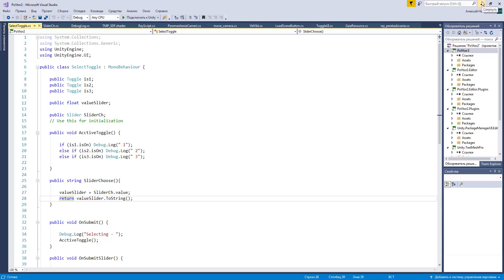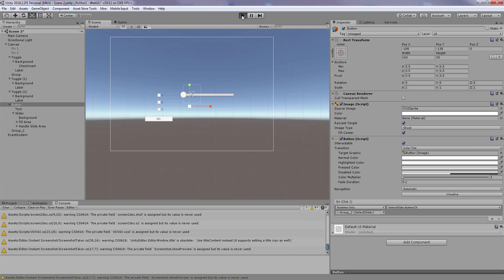Unity3D Урок 10 (часть 2) Пользовательский интерфейс UI Slider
В этом уроке мы познакомимся с элементом пользовательского интерфейса UI Slider